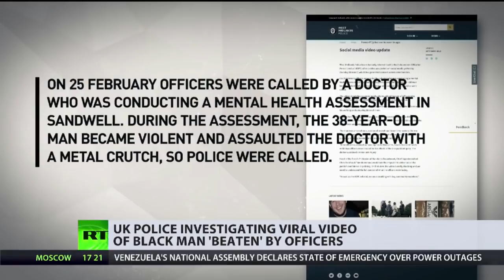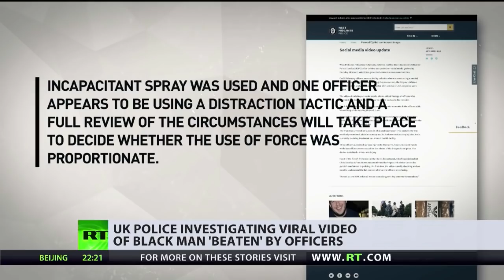Human Rights. Human Wrongs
This level of police violence against the people and especially the people who are mentally ill has no excuse.  This shows the police sociopathic gang who are the offenders against this man is a disgrace.

There is absolutely no need to beat this man like they do.  It is torture and police sanctioned violence.

This is yet another case of the police almost killing a man plain and simple.  Any one of  those blows to his head could have killed him.

To facilitate Full Human Rights For all the Citizens.  To make accountable the  Public Servants Who Are paid To serve The People, not the Other Way Round.